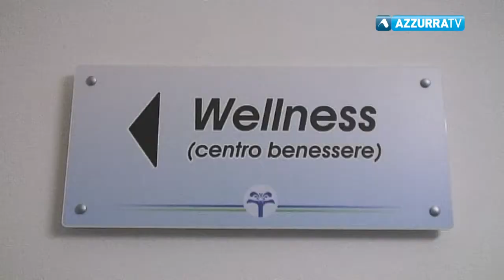2018, anno di investimenti per le Terme di Premia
18 settembre 2017 - Alberti Violetti: "Il centro termale guarda avanti e si rinnova". In 10 anni investito più di un milione di euro"